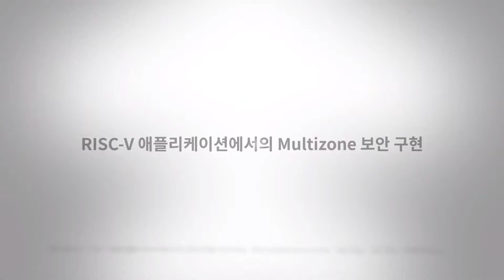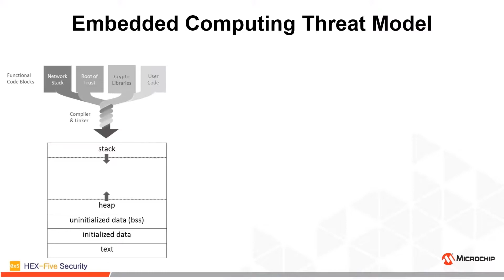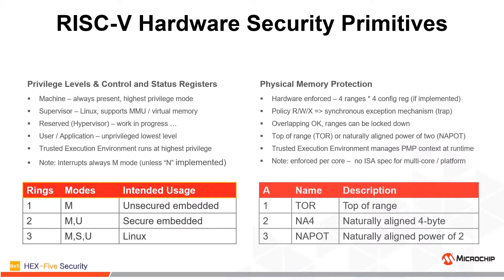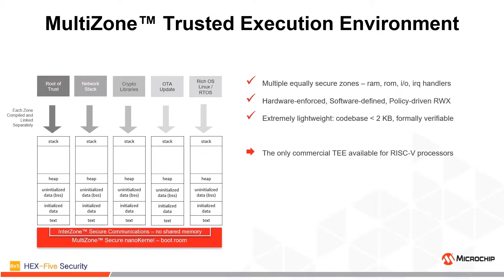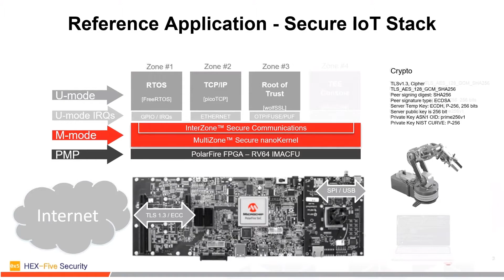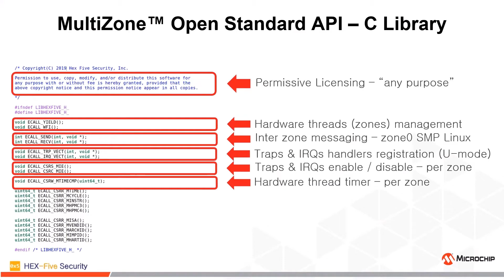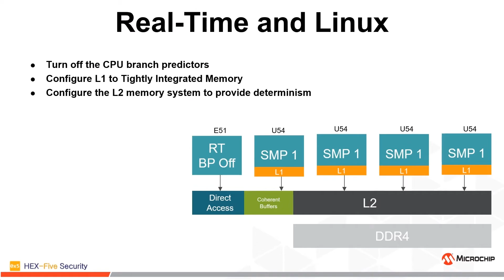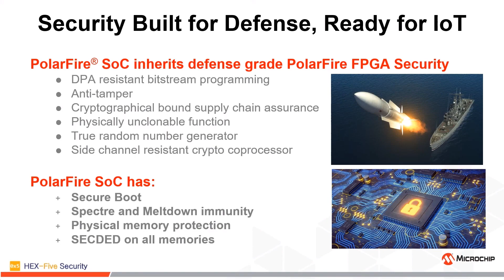RISC-V 애플리케이션에서의 Multizone 보안 구현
이 웹 세미나는 ISA에서 정의한 보안 빌딩 블록에 대한 설명에서부터 시작합니다. 여기에는 관리자 모드(privileged mode) 및 물리 메모리 보호와 같은 내용이 포함되어 있습니다. 그리고 특히 MMU(memory manager unit) 없는 IoT 디바이스 상에서 신뢰된 애플리케이션을 개발하기 위해 이들 프리미티브(primitive)를 결합하는 방법에 관해 설명합니다.
마지막으로, 무한대의 신뢰된 실행 환경에 대하여 하드웨어에 의해 소프트웨어로 정의되어 데이터, 프로그램 및 주변장치를 분리할 수 있도록 하는, 무료 개방 표준에 기반한 획기적인 시스템 개발 철학에 대해 소개할 예정입니다. 이 웹 세미나는 임베디드 보안 전반과 RISC-V에 대한 흥미를 가진 시청자들을 대상으로 합니다.